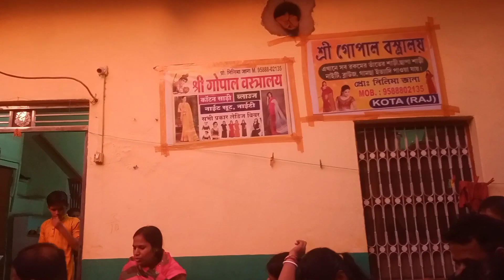রাজস্থানে খুব আনন্দ করে রথযাত্রা পালন করলাম@samriddhiqueen5282